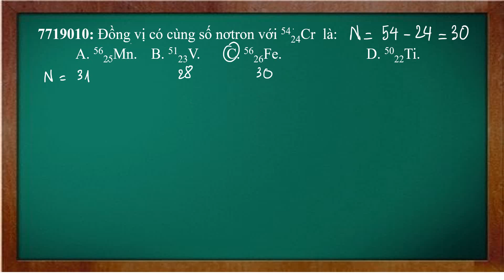Đồng vị có cùng số nơtron với 5424Cr là: A. 5625Mn. B. 5123V. C. 5626Fe. D. 5022Ti.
Đồng vị có cùng số nơtron với 5424Cr  là:
 A. 5625Mn. B. 5123V. C. 5626Fe.                       D. 5022Ti.